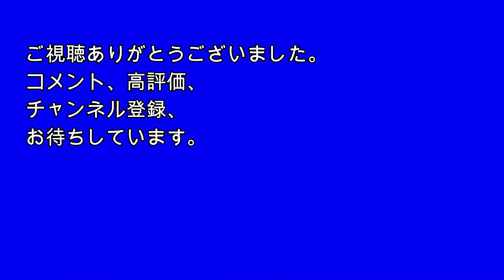【コラボモトブログ】Aug./13/2019 BMW K1600GT【モトブログ】#174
8月13日、KOI-CHANNELののりすけさん、
Neeyan MotovlogsのNeeyanさん、
と岡山県の備前市日生へ。
カキオコ（牡蠣のお好み焼き）の人気店にいきました。